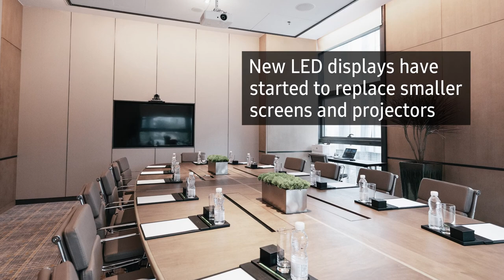The Wall. The Future of Digital Display | Samsung New Zealand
Fine pitch LED creating extraordinary display experiences.